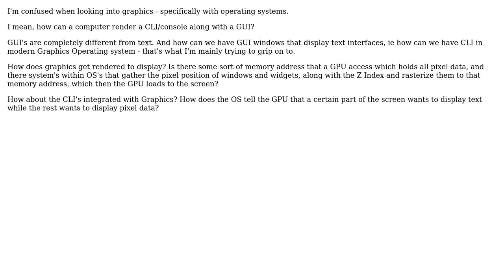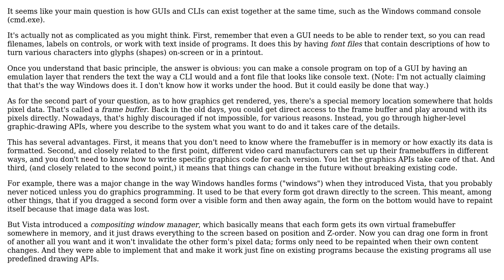Software Engineering: How can a computer render a CLI/console along with a GUI?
With thanks & praise to God, and with thanks to the many people who have made this project possible! | Content (except music & images) licensed under CC BY-SA | Music | Images & others | With thanks to user Nathaniel Bennett user Mason Wheeler user gnat and the Stack Exchange Network Trademarks are property of their respective owners. You are responsible for your own actions.